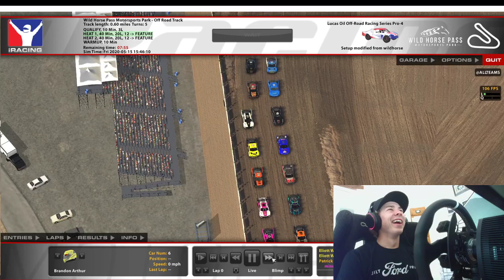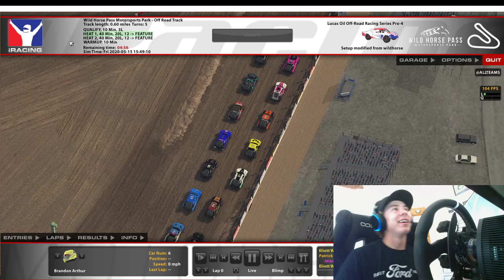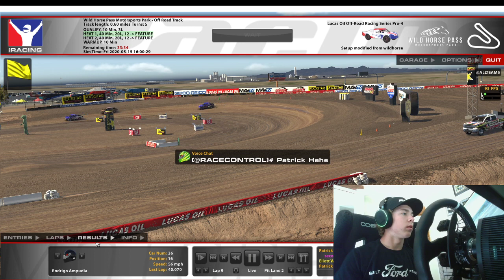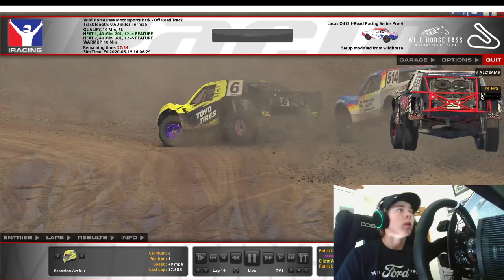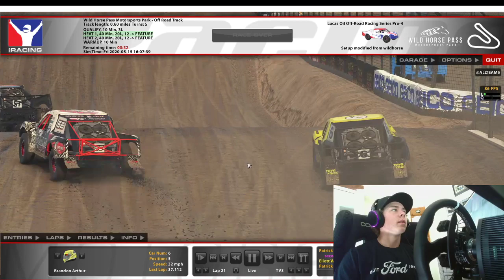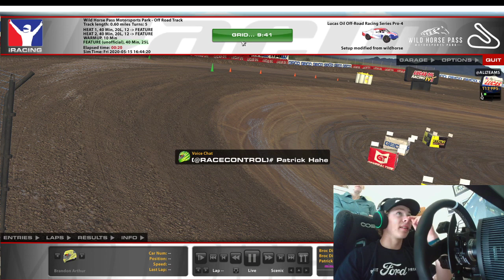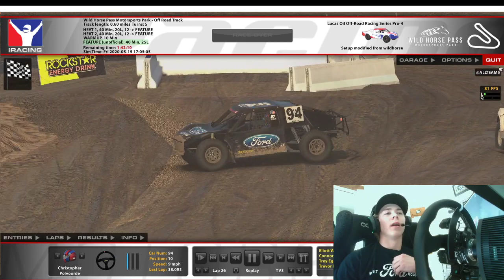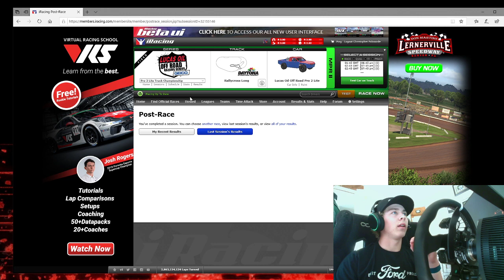Lucas Oil Offroad eSports Race - Christopher Polvoorde Live Stream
Whats up guys! I am going live for my Pro 4 Race on Lucas Oil's Facebook Page

This race is at Wild Horse Motorsports in Chandler, AZ

P.S. I think I figured out the audio, so let me know what you think.